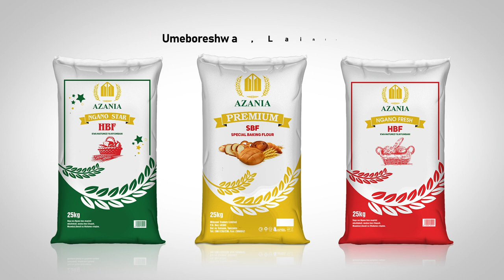Muonekano mpya,Umeboreshwa,Laini na Unatoa zaidi.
Azania Group in recognizing safety and quality of our products, we present our new laminated packaging bags.Thank you for your continuous support.